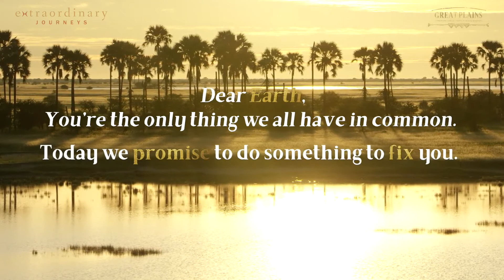Extraordinary Journeys Celebrates Earth Day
Dear Earth,
You’re the only thing we all have in common.
Today we promise to do something to fix you.